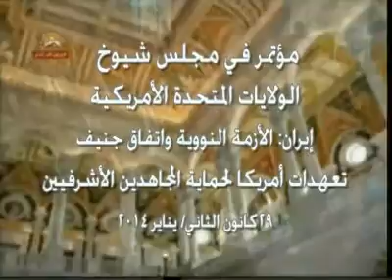مؤتمر في مجلس الشيوخ الأمريكي